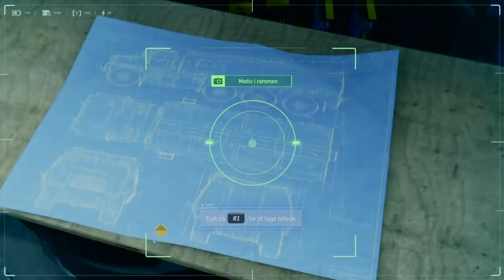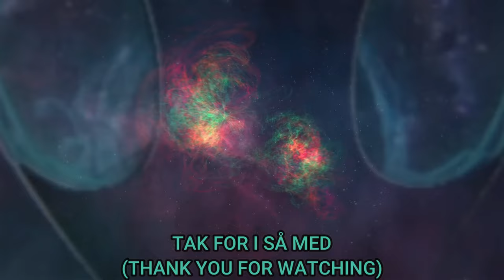20. Middagsdate | Marvel Spider-Man.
Peter Parker hjalp sidst med genetisk arm for Otto Octavius og gik rigtig godt  uden Hans hjælp.
Så skal vi på Middagsdate med Mary Jane og snak om hvad hun har set og taget med hjem.